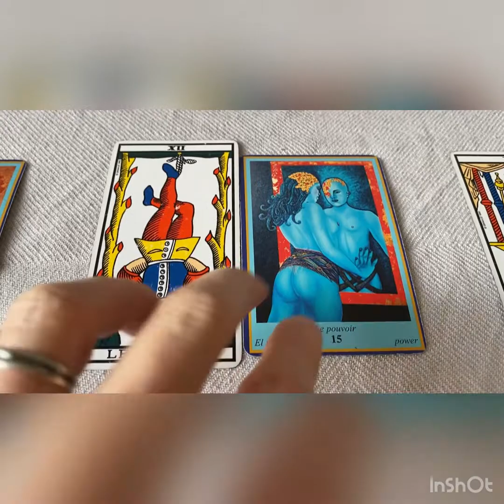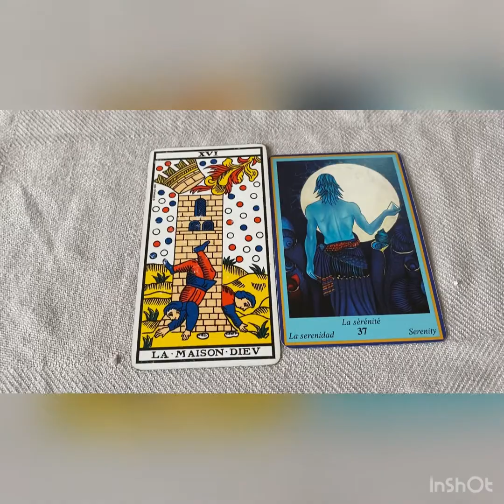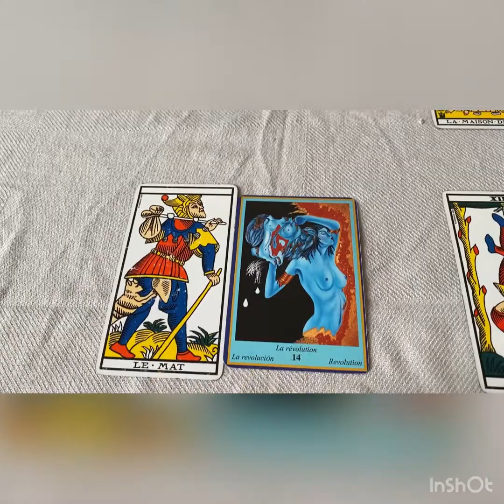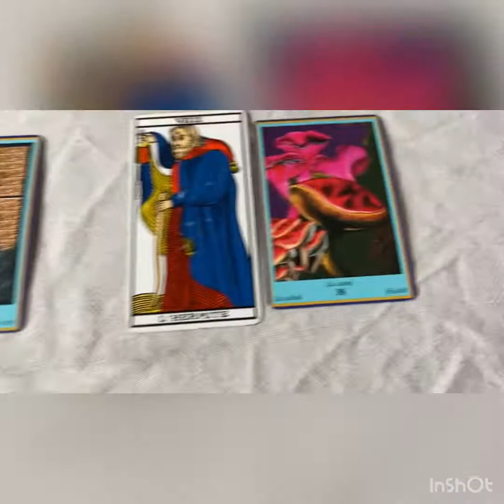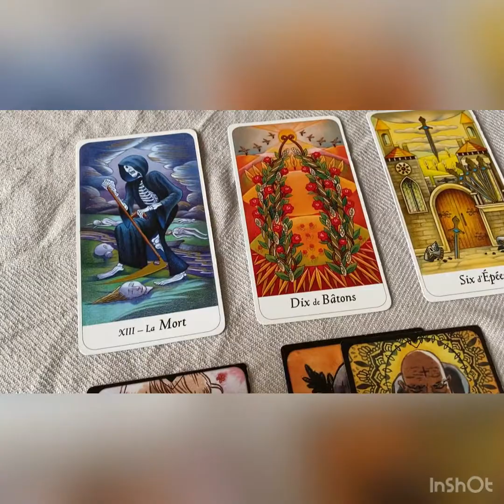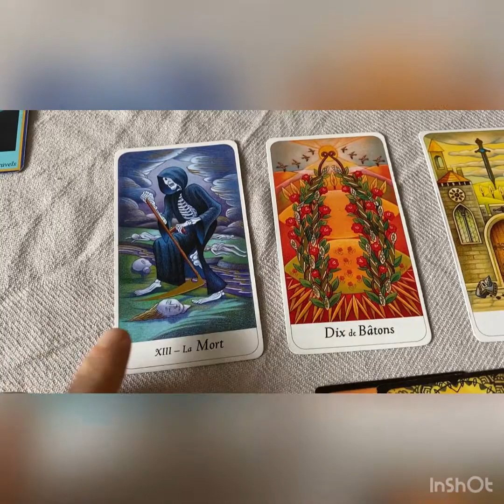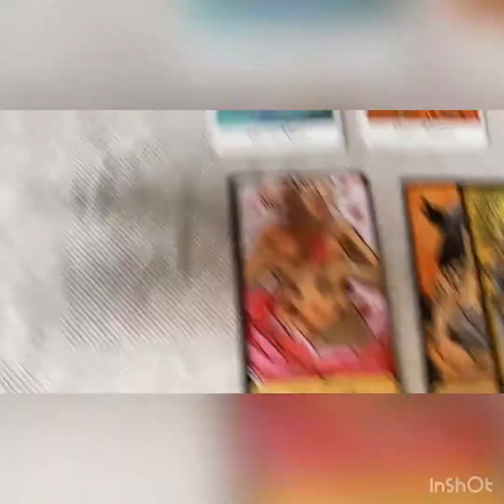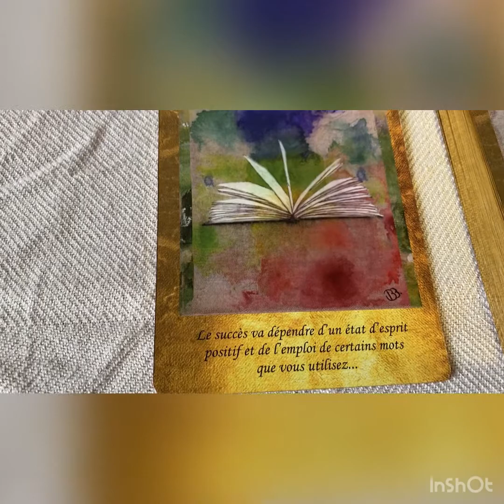🍀 CAPRICORNE - AVRIL 2021 (Tirage Général) 🍀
Hello les ami.e.s de la chaîne Animanimus Tarot,

Je vous propose aujourd’hui un tirage général pour le mois d’Avril 2021. Je rappelle que ces prédictions sont à prendre avec des pincettes: c’est un tirage général qui ne peut pas parler à tout le monde de la même façon. Prenez les énergies qui vibrent avec ce que vous vivez et libérez-vous du reste. Vous êtes les seuls créateurs de votre vie, ne laissez personne vous dire le contraire 🙏🏼

Je vous encourage à consulter la vidéo correspondante à votre signe ascendant et de votre signe lunaire pour recevoir des informations complémentaires!